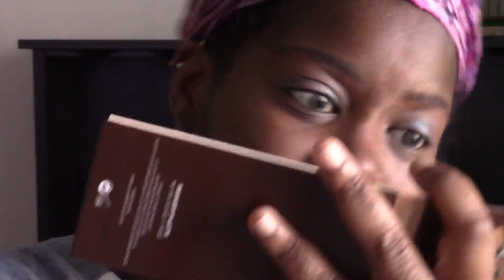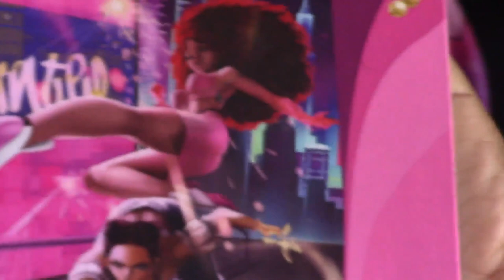GRWM || soapbox soapbox soapbox messy messy makeup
ENG CCs are available! XD

I PUT ALL THREE INTROS FROM PAST AND PRESENT AND I'D LIKE TO KNOW WHICH ONE YOU ALL LIKE THE MOST?? Just for personal knowledge. I really like changing the intro with a "new season" so I will most likely keep the newest one for now, but I'd like to know if you all had one you really "enjoyed"? lol
But yeah.
I guess I had some things to get out of my head and off my chest?? hahaa..
Okay! so. yeah. It's a makeup that went rogue but I still ended up rather liking it!! hahaha heehee. :D
Anybody else watch tiktok compilation videos about relationships and dating?? Or what kind of compilation videos do you like to watch on here?? I usually watch restock/organization compilations and hair compilations, and me and my manager used to REALLY get down on some douyin compilations- they had some wild challenges boyyy lolll but pretty makeup!! I also really enjoy stand-up comedy compilations but they're not from TikTok tho, mainly Netflix ones lol
anywhoozlebees.
And thanks for hanging around on my channel! See you again soon!

PRODUCTS USED//
Milani SPF BFF primer
NYX Lip Liner "Soft Brown" (brow concealer)
Ruby Kisses brow pencil "Dark Brown" (brows)
Pat McGrath Labs Celestial Divinity Luxe Quad: Fleur Fantasia "Lavender Blue" (eyeshadow #1, top)
Nicka K Bold Eye Liner "Black" (tightline, top)
Laced With Cherry Wanted palette "Latex" (eyeshadow #2, bottom)
Black Radiance Waterproof Liquid Liner "black" (eyeliner #1, topline)
Stila Stay All Day Waterproof Liquid Eye Liner "Intense Smoky Quartz" (eyeliner #2, bottom)
NYX eye pencil "Black Brown" (eyeliner #3, bottom)(lip liner)
Maybelline Great Lash Mascara "Blackest Black" (mascara #1, top)
Cappuvini Natural Slender Mascara "Brown" (mascara #2, bottom)
Juvia's Place I Am Magic Velvety Matte Foundation "Angola 140" (foundation)
Maybelline Superstay Ink Crayon "Stop At Nothing 160" (lipstick)

keep up with DELICATE DARK GIRL on IG : Mirabaam_official !